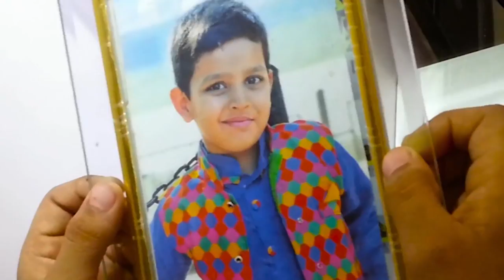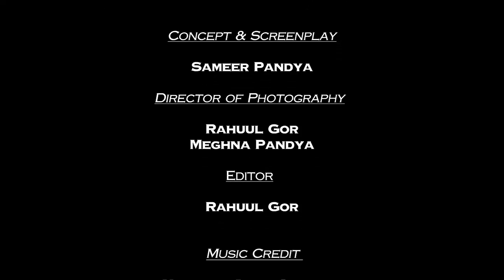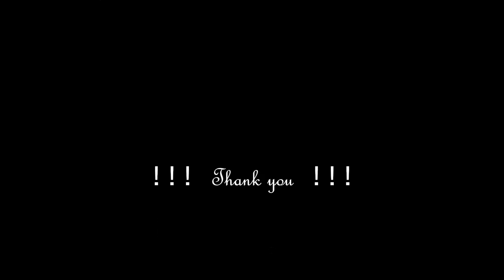Your Loving Son | Short film | 2016